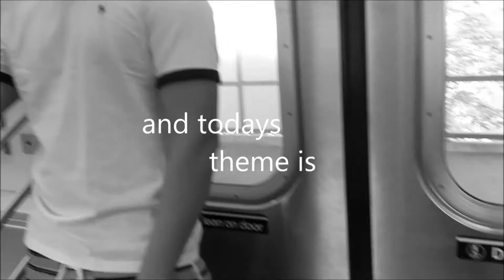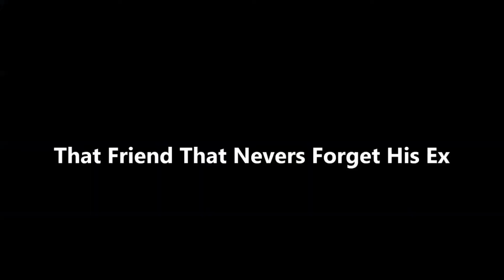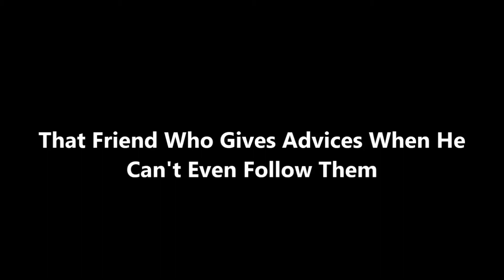Types Of Friends | Hi IAmHugoPerez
Facebook.com/therealhugoperez
Twitter.com/IAmHugoPerez
Instagram.com/IAmHugoPerez
Vine.co/IAmHugoPerez